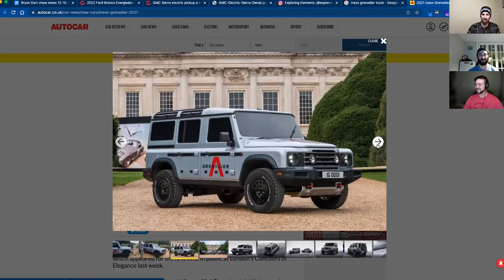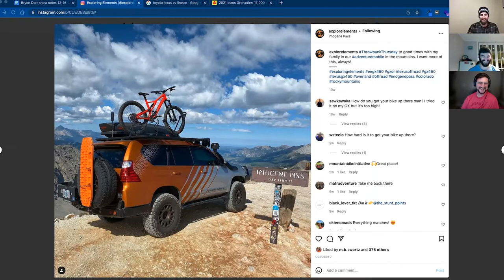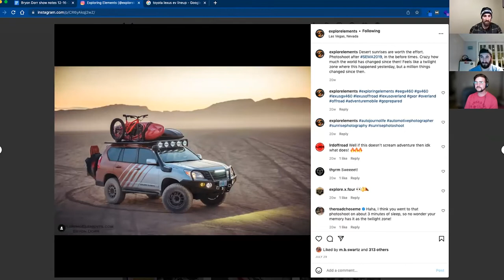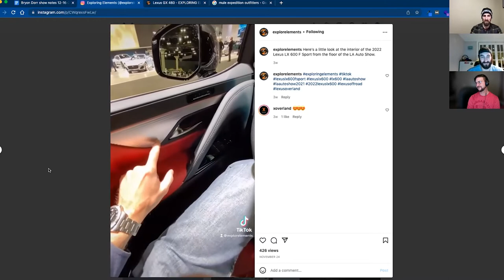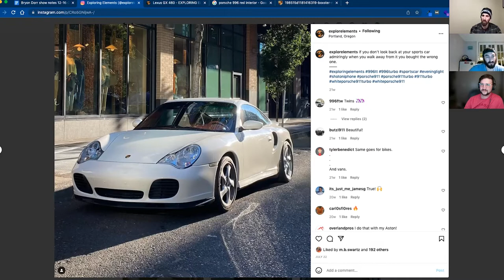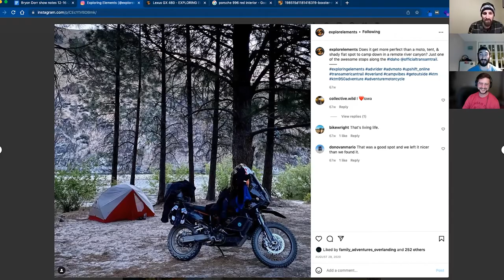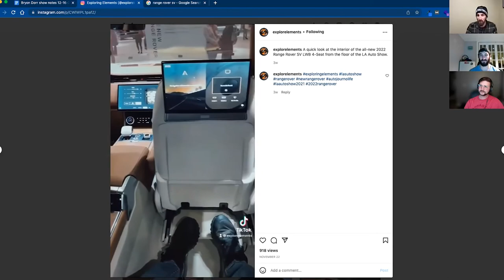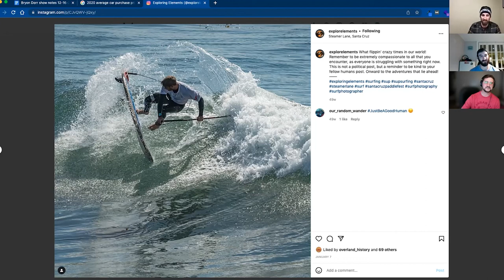Bryon Dorr, Exploring Elements, AutoWise, & Tread Magazine - Off The Road Again: Episode 101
Ross & Chris welcome Bryon Dorr to the show. Bryon runs Exploring Elements and is the editor of AutoWise, and contributes to Gear Junkie and Tread magazine. Bryon owns a Lexus GX that is built for overlanding, a KTM950, and a 996 Porsche 911 Turbo. The guys also discuss the Rivian R1T winning the Motor Trend Truck of the Year award, the GMC Sierra EV frontend, the Toyota/Lexus upcoming catalog of BEVs, and Land Rover Trek.